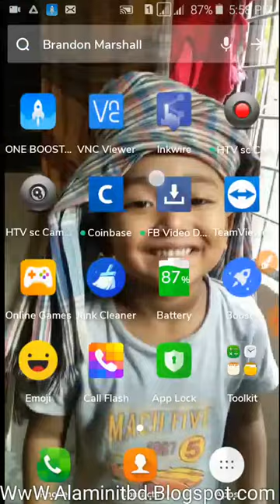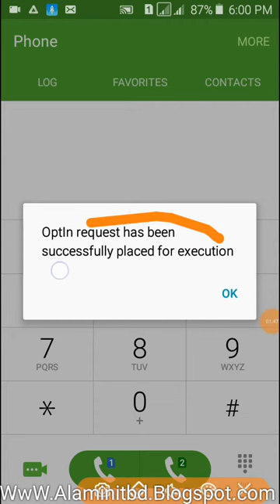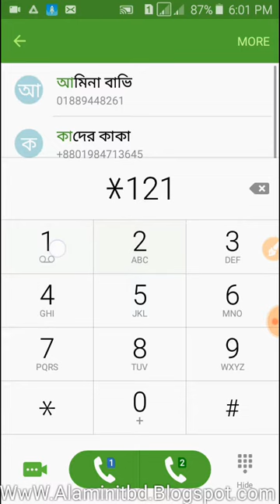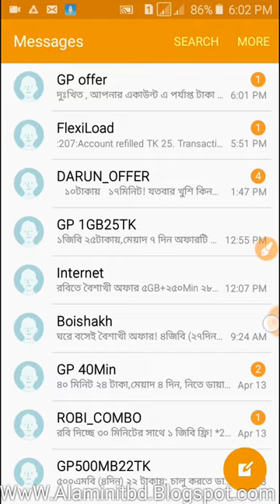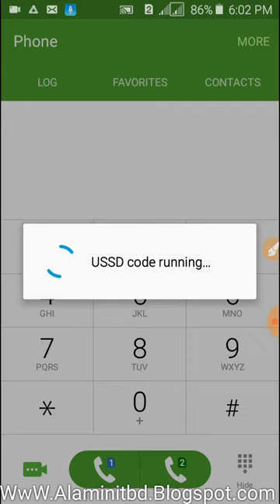বৈশাখী ইন্টারনেট অফার সব সিমের জন্য || Boisakhi internet offer 2020